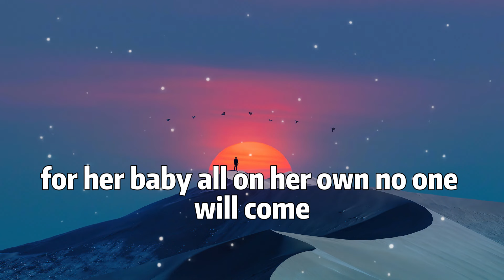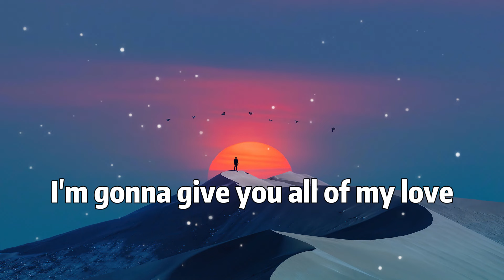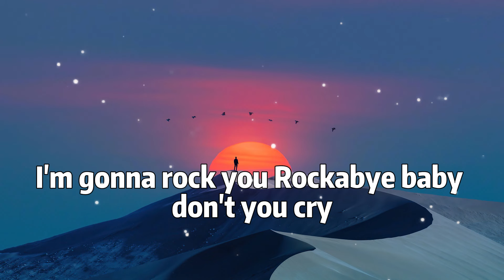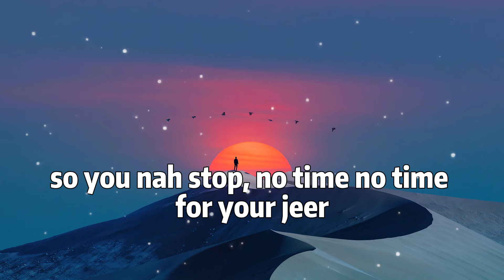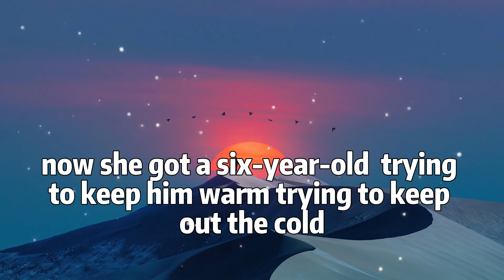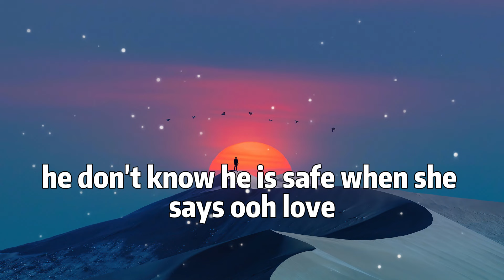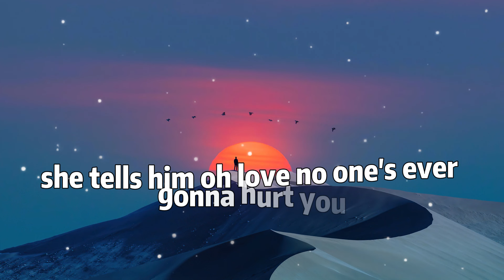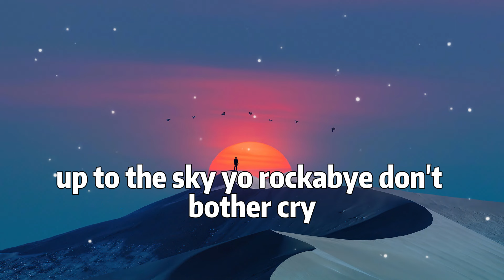Clean Bandit - Rockabye (Lyrics) feat. Sean Paul & Anne-Marie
[Sean Paul:]
Foundation
A special bond of creation,
Ha

[Sean Paul:]
Daily struggle

[Anne-Marie:]
Rockabye, no

Rockabye-rocka-rocka-rocka-bye
(Rockabye, yeah, oh, oh)
Rockabye-rocka-rocka-rocka-bye

Rockabye, no

(Rockabye-rocka-rocka-rocka-bye)
(Rockabye-rocka-rocka-rocka-bye)
(Rockabye-rocka-rocka-rocka-bye)
Rockabye